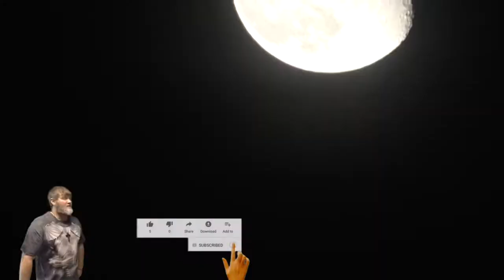Brandon the Spider Hunter: Episode 66 - Killin Asps!